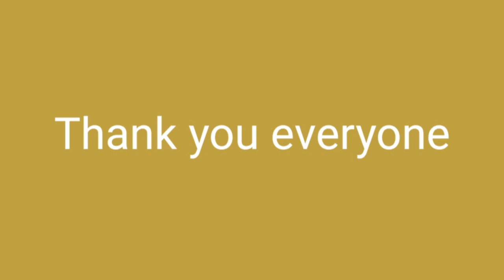Delhi NCR Vlog Goods Carrier#